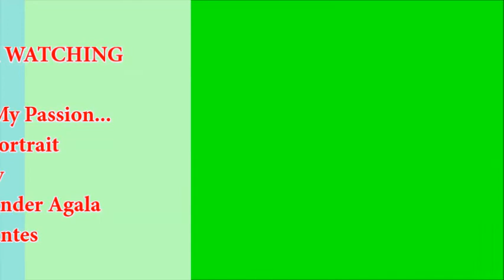PERFECT BY ED SHEERAN